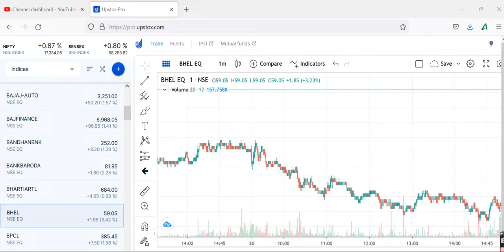CANARA BANJCANARA BANK SHARE PRICE TARGET, CANARA BANK STOCK VIEW